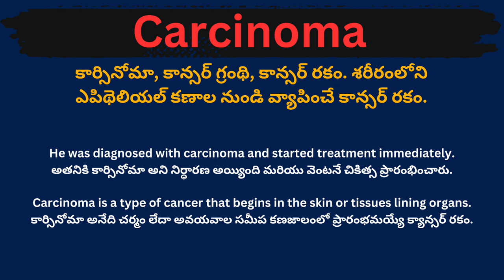Carcinoma meaning in telugu with examples | Carcinoma తెలుగు లో అర్థం @Meaning in Telugu